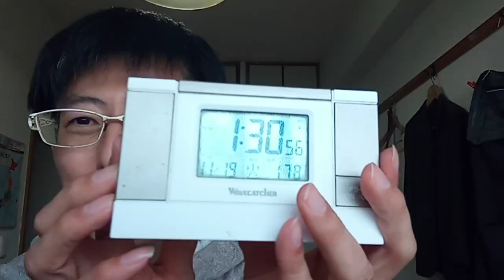KVID3473、アンラッキーモルフェイスの皆さんへのメッセージ２こちらは笑い話中心の話です。ウドー音楽事務所所属の様ですが、報道番組に出ない方が良い。本当の事がバレたら売り上げが下がります。有働さん